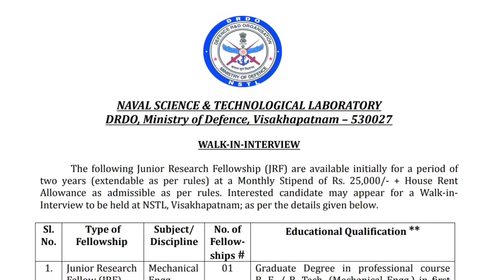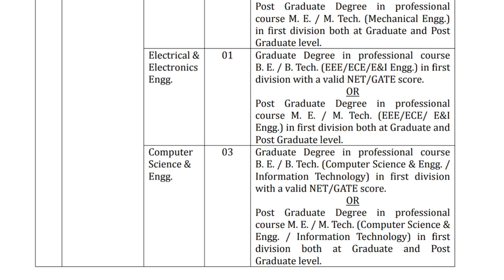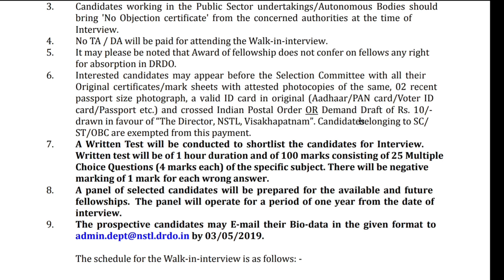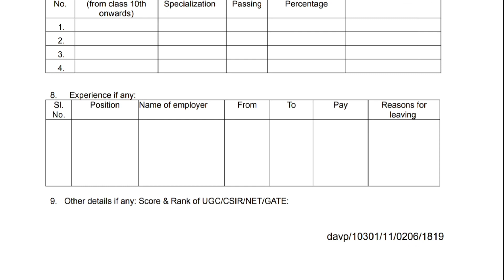DRDO Junior Research Fellowship Visakhapatnam Vacancies Notification Released 🤗Don't Miss 🔥